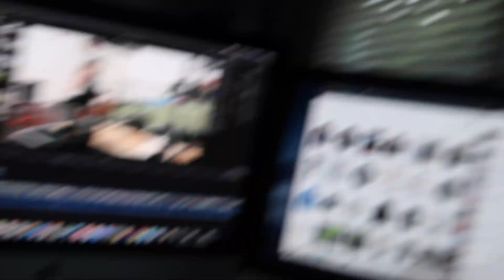Updates & Workout Voice Over w/ James English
A quick nostalgic deadlift montage and the announcement of Gymshark new app finally going live, followed by a thorough workout voiceover giving some general updates.